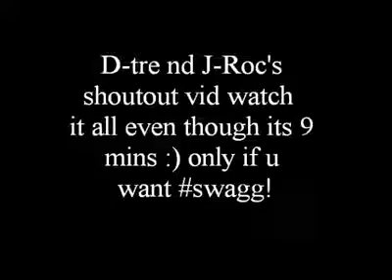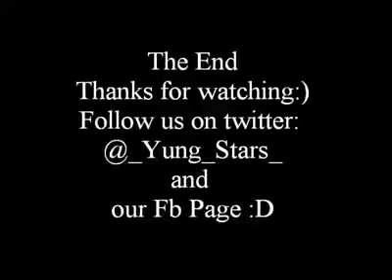JRoC and D-Tre - Shout out Video for Facebook Friends! Part 1 !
A Lil Shoutout Video We Did For All Of Our Friends And Fans Like a Few Months Ago.. Thought It Went Hard, So We Decided To Put It On Here! :)

It's just a click away! :) And be on the lookout for more funny videos containing Music and Just Random things in general :) Oh and TELL YOUR FRIENDS ABOUT US! :D (Especially the Ladies)
and our personals @JRoC_Rockiee and @_D_Tre